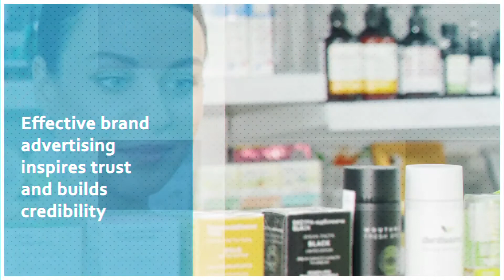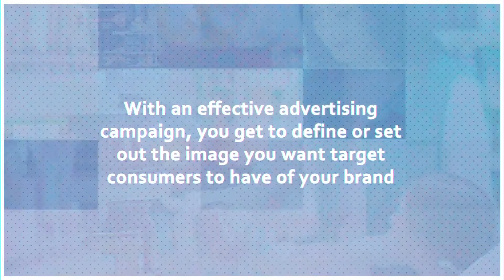Introducing | Element 08 | Advertising (Brand Advertising)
A series breakdown of elements in a successful brand. The Art of Brand Architecture.

On this breakdown, we answer the following question.
What is Brand Advertising?
Why is it important?
What are the benefits of Brand Advertising?

With an effective advertising campaign, you get to define or set out the image you want target consumers to have of your brand.

Get in touch with us and we will gladly assist.